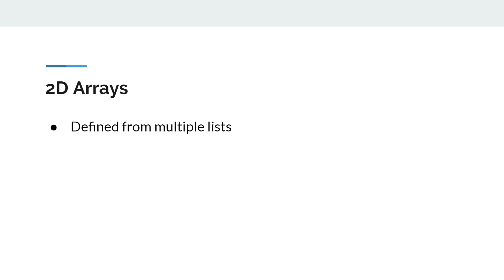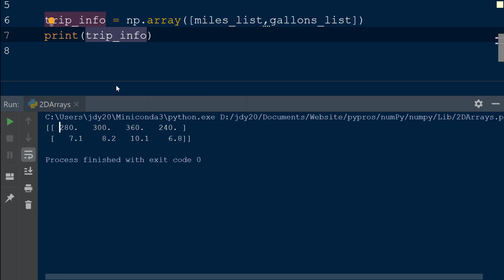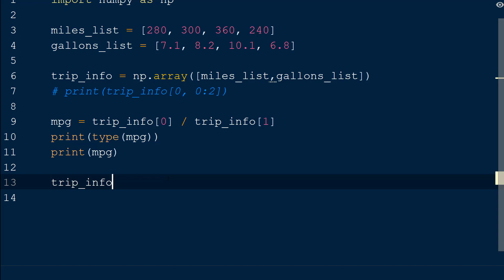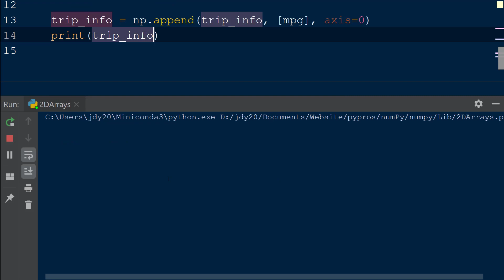Python NumPy | 2D Arrays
NumPy arrays are capable of holding multidimensions of data. Just like a single dimension array, calculations will occur on each element within the array and the array can only hold a single data type within it. Explore how to create and use mutidimensional arrays with additional functionality using the NumPy library.